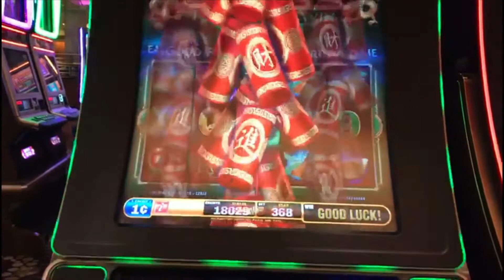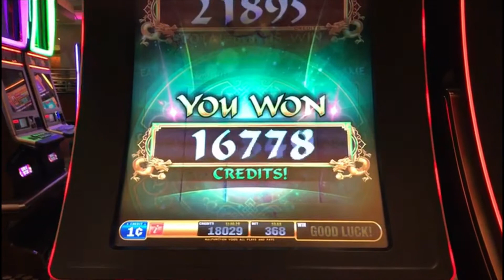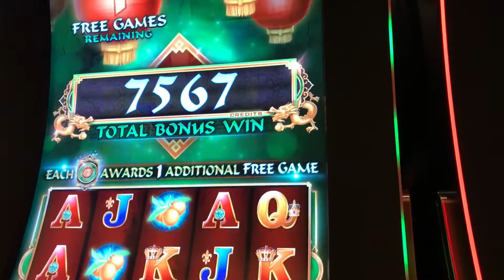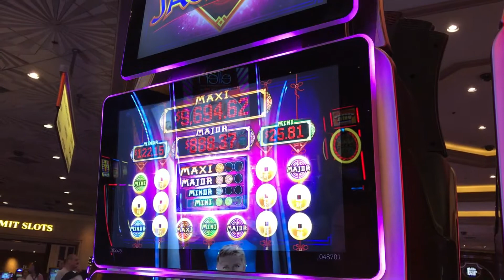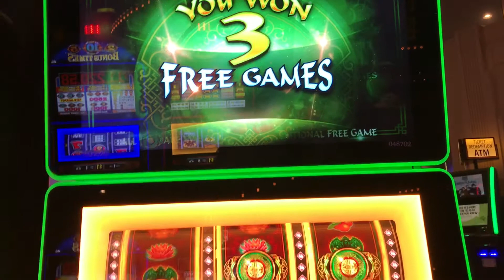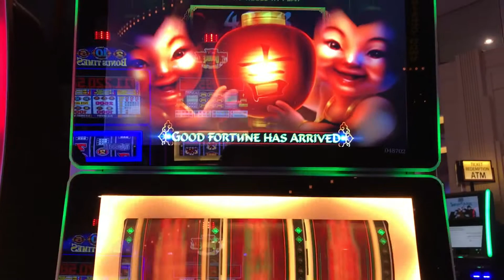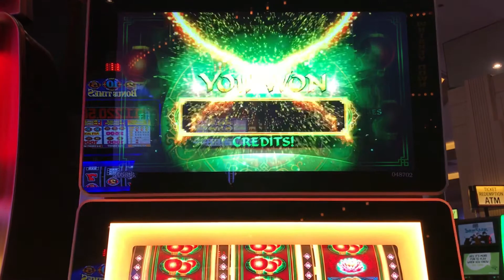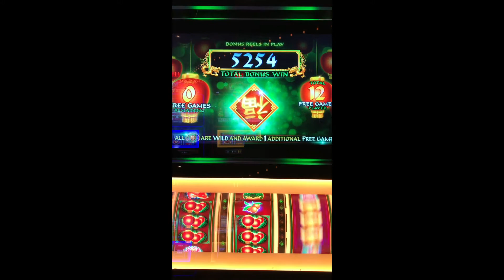Fu Dao Le with reels and a handpay at MGM Las Vegas June 2018